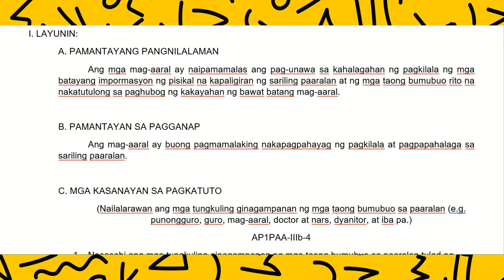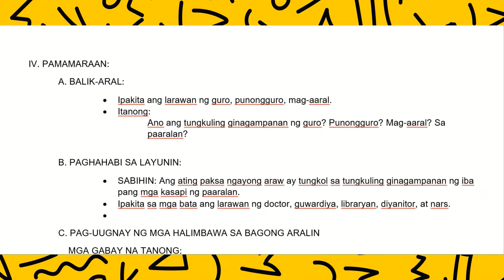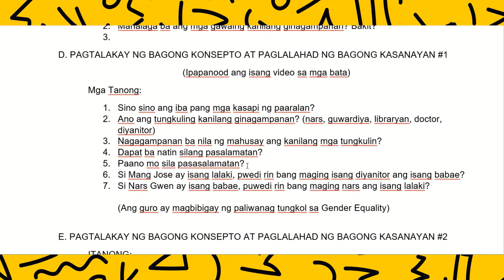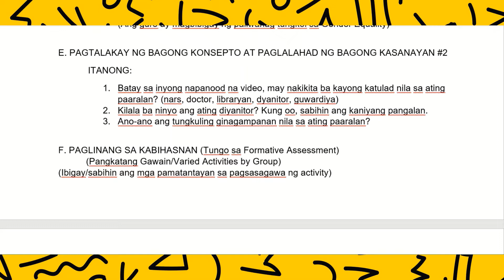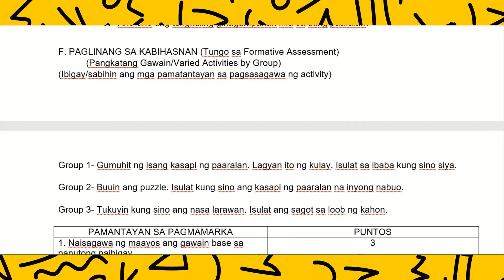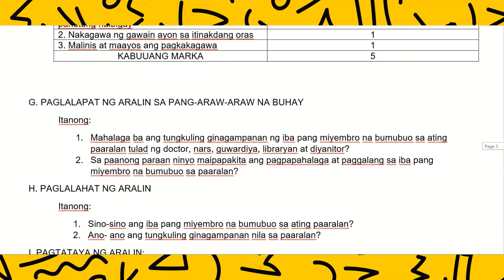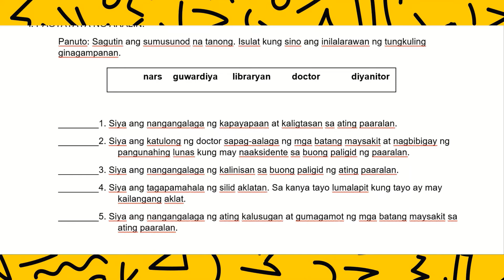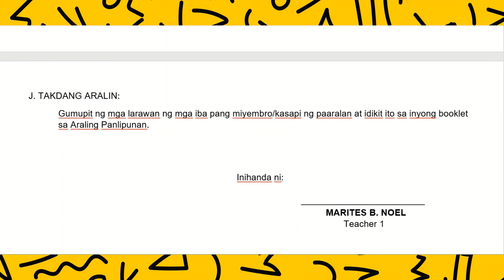Sample Lesson Plan in Araling Panlipunan; COT 4th Quarter MELC Based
This is my sample lesson plan that i used in my demonstration teaching. This lesson is an example of explicit teaching within across the curriculum integration.  I created story about helpers in the community to integrate "social emotional learning" and "gender equality.

The video that i am telling in the plan to watch is my own work, its title is "Ang Mababang Paaralan ng Maligaya." In that video, it tells the role of other helpers in the school. If you want to get the soft copy of this including powerpoint and lesson plan that i used kindly comment on the comment section of this video.

 I'm not perfectly good in making a plan but i want still to share what i can. Thank you and more power to us.

Mga Larawang Nagsisimula sa A-Z

Facebook Page: GRADE 1 Instructional Materials